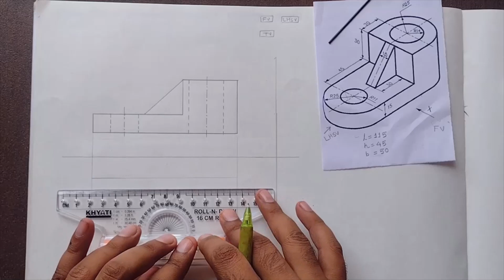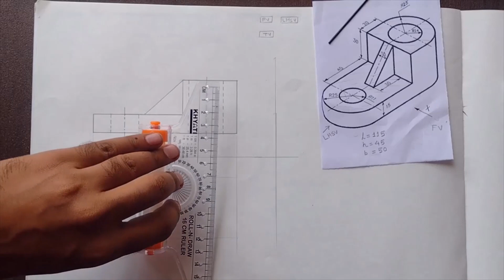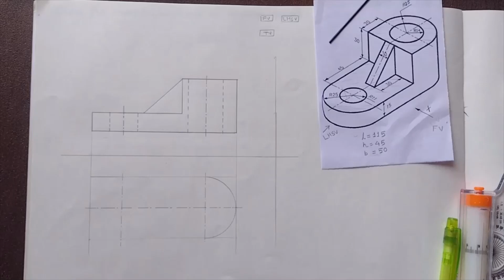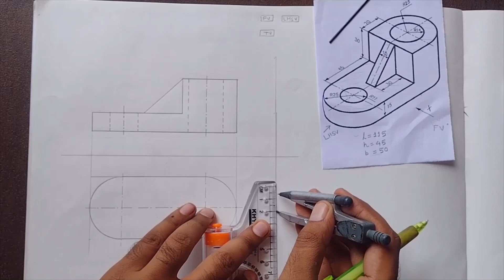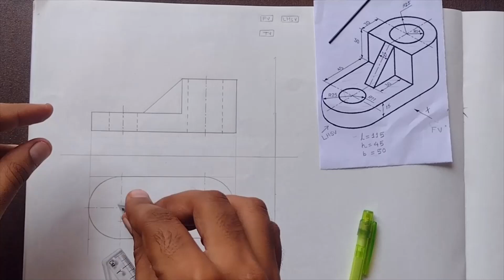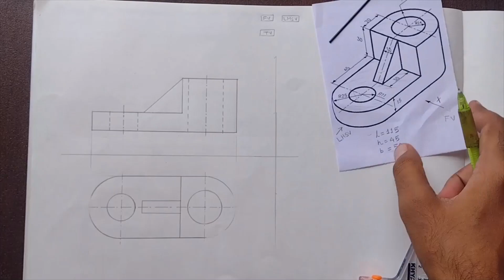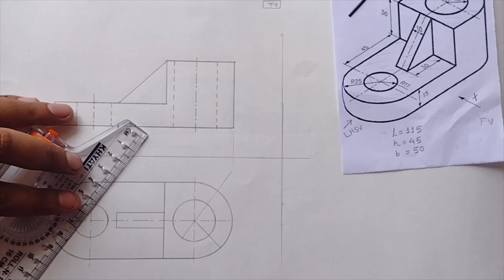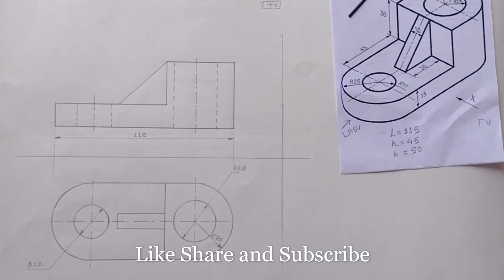How to draw orthographic view ? Example 1| Part 2 | MechGate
Hi guys ! In this video, i have explained how to draw top view of the object.
Orthographics projection is nothing but converting 3D object into 2D drawing. This video explained step by step procedure to follow to draw any orthographic views in first angle projection system.

keep learning !